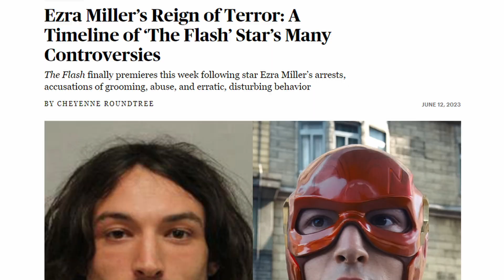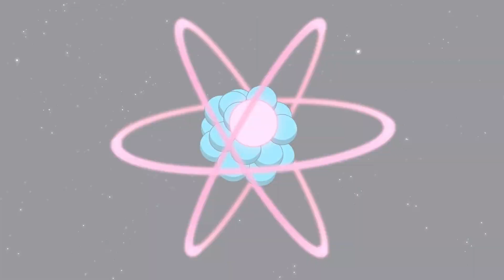2023 Comic Book Movies and Shows Ranked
I'm objectively correct.